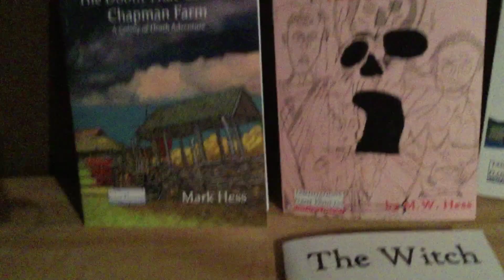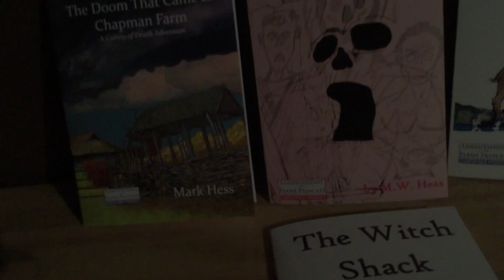RPG gaming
Original scenarios for RPG gamers. Each scenario is in it's own book.